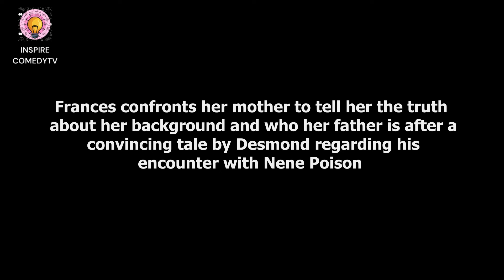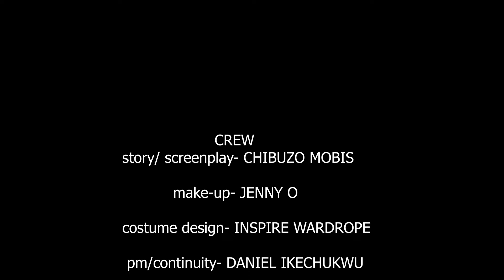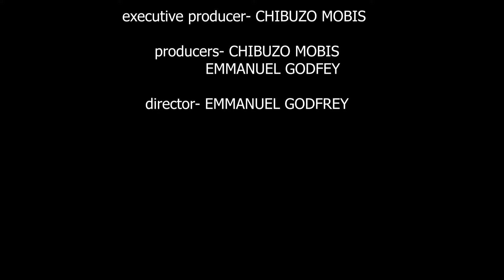Telepathy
A gang of kidnappers led by Nene Poison kidnaps Desmond but when Nene Poison changes her mind not to collect ransom from him but to set him free, her gang members paid a prize and that decision by Nene poison also opens up a secret.